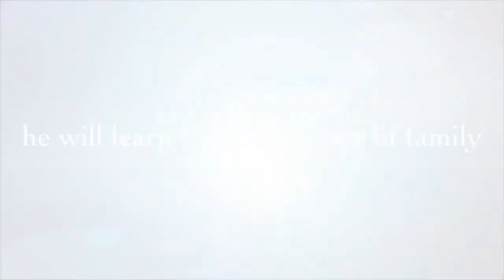Johnasmo needs to Ride!